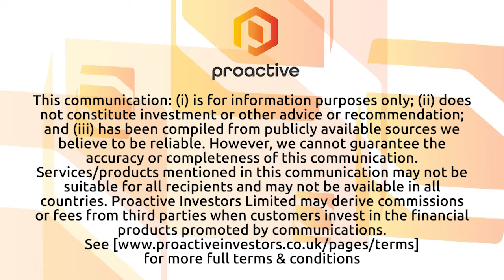TNR Gold provides update on McEwen Los Azules copper project and promising assay results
TNR Gold Executive Chairman Kirill Klip joins Natalie Stoberman from the Proactive studio to discuss the latest updates at the McEwen Los Azules copper project.

Klip says the project is making solid progress due to investments from Rio Tinto and European automaker Stellantis. Klip adds that the project's latest assay results have returned high copper percentages over significant depths, and the potential for future growth is looking promising.

TNR holds a 0.4% net smelter returns royalty (“NSR Royalty”) on the Los Azules Copper Project.